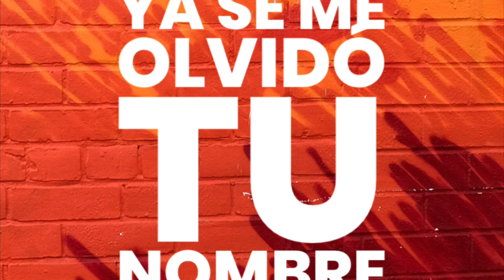Noticias de Batero de cevicos